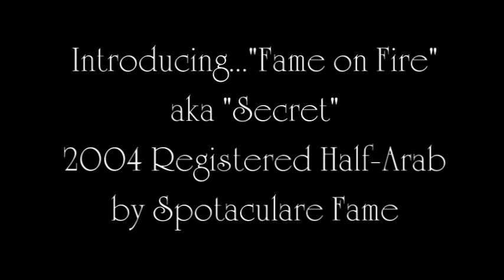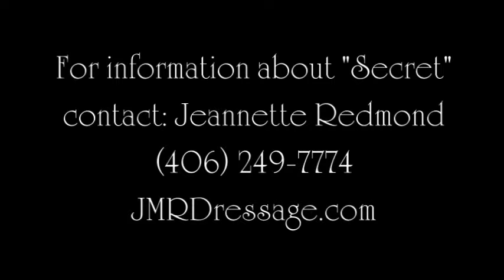"FAME ON FIRE" - 2004 Reg.1/2 Arab by Spotaculare Fame